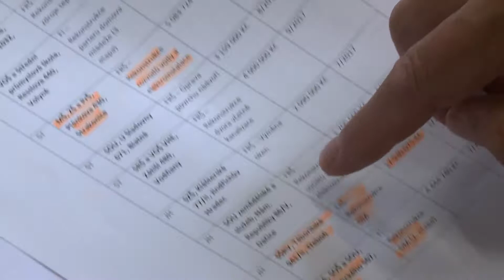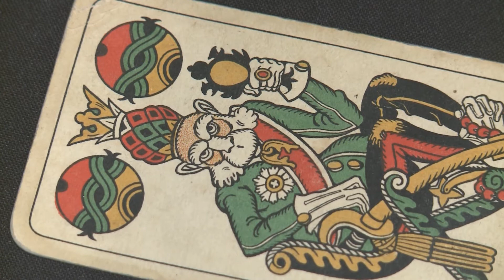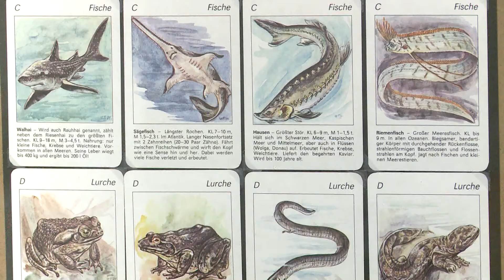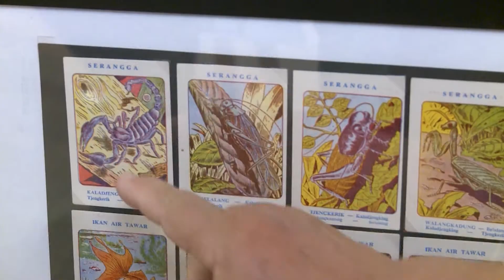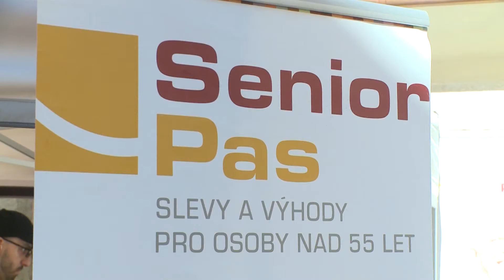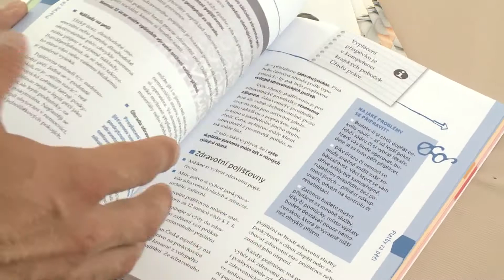Jihočeská televize - U nás v kraji - 28. 7. 2017